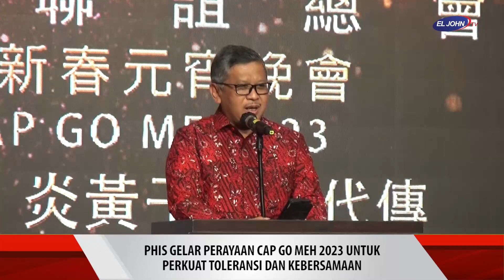Hasto Kristiyanto: Pesan IBu Mega, Hormati Keragaman Suku dan Budaya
DR. Ir. Hasto Kristiyanto
Sekjen PDI-Perjuangan

Sekjen PDI-Perjuangan, DR. Ir. Hasto Kristiyanto hadir pada acara-acara penting yang diselenggarakan Perhimpunan Hakka Indonesia Sejahtera (PHIS). Kali ini acara yang digelar PHIS adalah Perayaan Cap Go Meh 2023 di Sun City Restaurant,Gedung LTC Glodok  Jakarta Barat, pada Jumat malam (10/02/2023).

Dalam sambutannya, Hasto menyatakan rasa bangganya berada di tengah-tengah orang Hakka yang begitu hebat dalam menjaga dan melestarikan budaya Tionghoa-Indonesia. Kedatangan Hasto ke acara ini sudah mendapat izin dari Ketua Umum PDI-Perjuangan dari Prof. Dr. Megawati Soekarnoputri dan Megawati pun menitipkan salam kepada keluarga besar Hakka.

Pada kesempatan ini, Hasto mengajak masyarakat suku Tionghoa-Indonesia bersama-sama untuk membawa masa depan bangsa ke arah yang lebih baik lagi, caranya yakni dengan mendukung kebijakan pemerintah untuk mensejahterakan masyarakat.

Di penghujung sambutannya, Hasto berharap  perayaan Cap Go Meh dapat dijadikan momentum untuk membangun persatuan dengan berlandaskan Pancasila.

EL JOHN TV
Tourism/Business/Investment
Pertama & Satu-Satunya Televisi Pariwisata di Indonesia